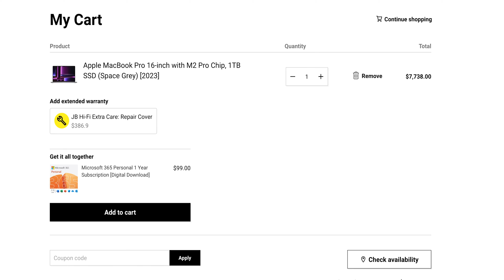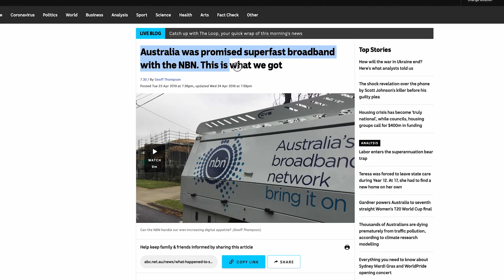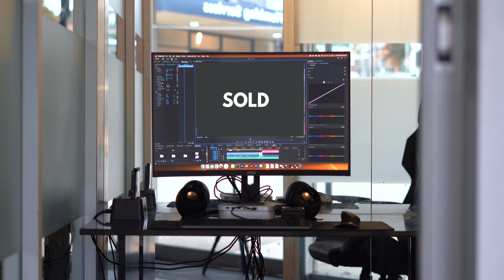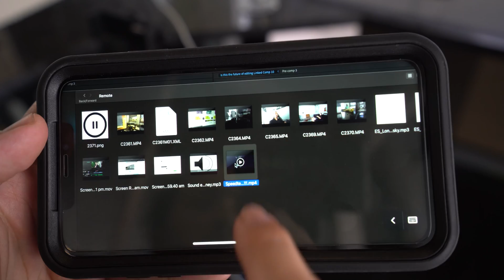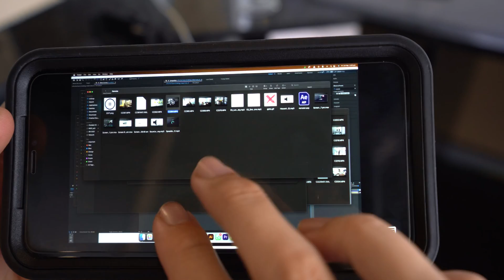How Remote Computers Will Change Editing Forever...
Can this technology take over in a few years?

I would personally love to be able to log into a more powerful computer to edit, but maybe that technology isn't going to be available for a while.

If you want to give this a try or even set up this connection for EMERGENCY edits and revision ( We've all been there ) I strongly recommend using Splashtop

Equipment I use:
Sony A7iii
Sony 16-25mm